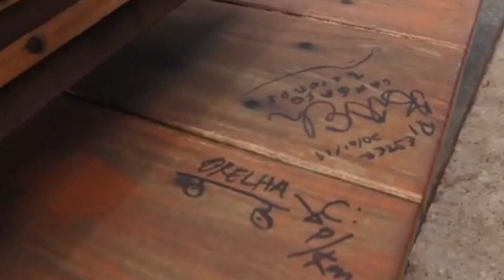[Edição060219]Banco do recém-inaugurado Complexo Deodoro é pichado por vândalos